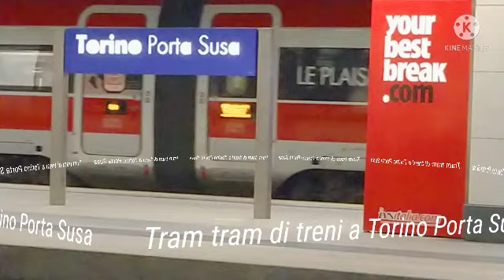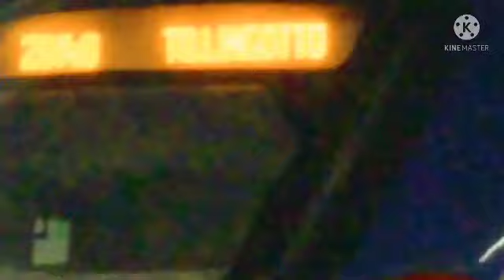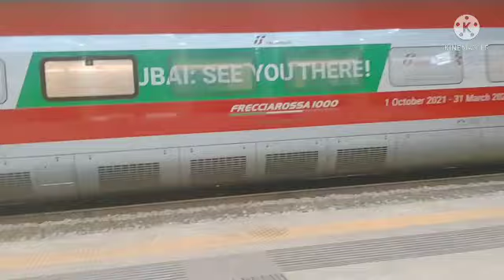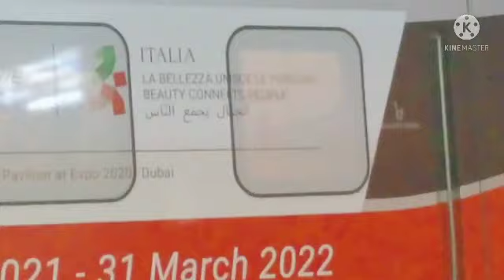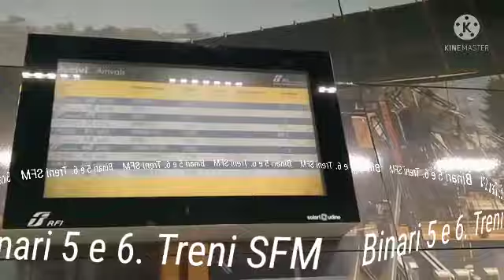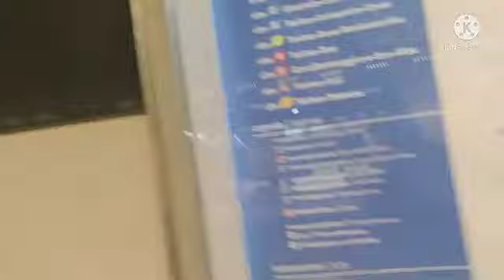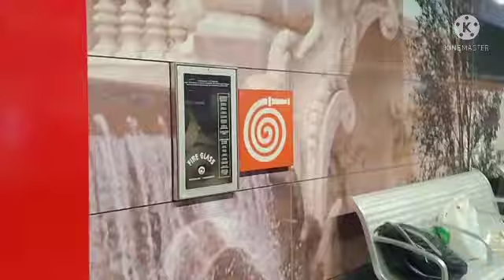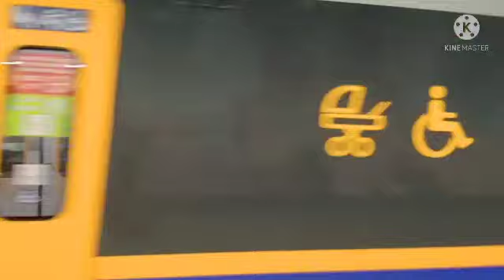Tanti treni a Porta Susa